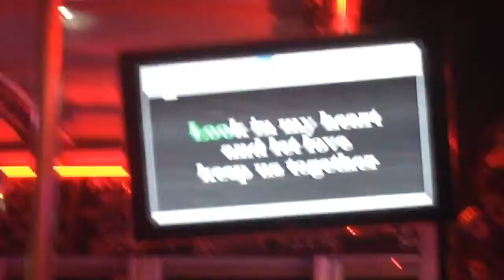HolidayTo Oludeniz #3 party hard (2015)